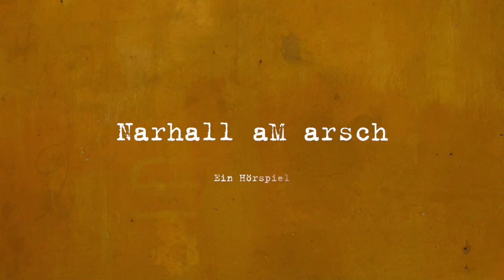Narhall aM arsch. Ein Hörspiel.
Von der CD: "Das Leben ist schön. Vielleicht nicht immer da, wo man gerade ist. Aber es fahren ja Busse." 20 komische Hörspiele von & mit Zeha Schmidtke.